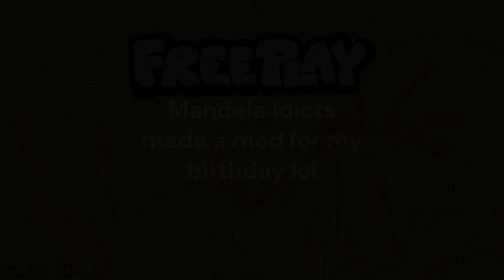"WHERE DID BRO GO?" MANDARIN VS WILLIAM AFTON (FNF MOD)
THANK YOU SFM FOR THE BIRTHDAY GIFT @Thunderr-  AND THE MANDELA IDIOTS :SOB: I LOVE IT SFMMM

Song by: Hris and Blu.XML
Art by: Thunder and Mago
Coded by: Hype Logy
Charted by: Hris and Hype Logy
Animated by: Puritzel and Ethan